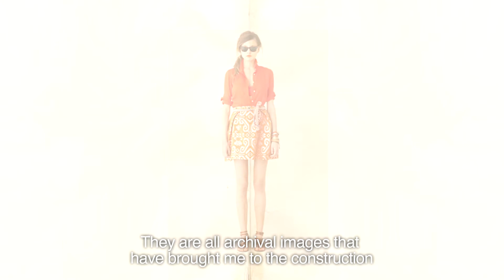evagarden hyper orange v3